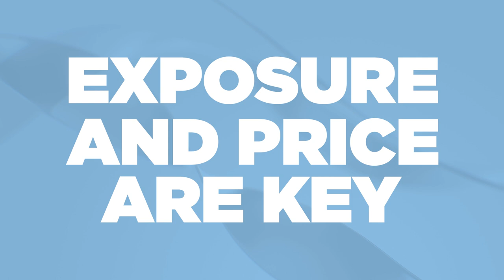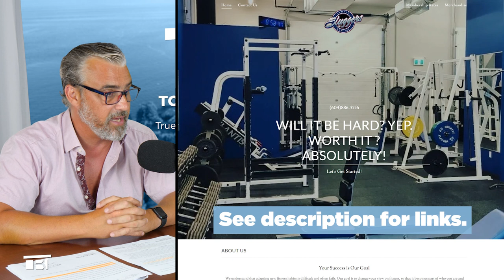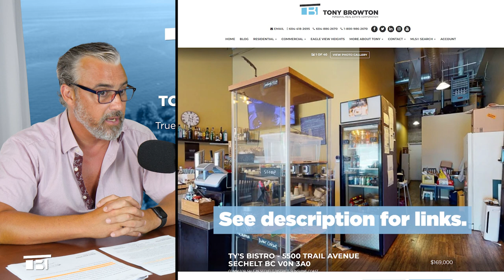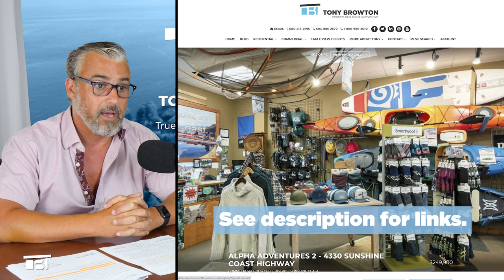Owning a business on BC's Sunshine Coast // Real Estate Update - August 2022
Is it better to buy an existing business or start a new business from scratch? In his August 2022 Sunshine Coast, BC real estate update, Realtor Tony Browton shares his expertise on the benefits of each strategy. He also explains why Sunshine Coast sellers need to temper their expectations when it comes to real estate prices, plus he shares his thoughts on BC's recently expanded Speculation and Vacancy Tax.

Tony Browton - Personal Real Estate Corporation⁠
RE/MAX City Realty (Gibsons)⁠

📈 - See all of Tony's current commercial listings on the Sunshine Coast

VIDEO BY:
Burnt Boat Media - Gibsons, BC
Real estate photos and videos on the Sunshine Coast, BC

Money by Chantry Smith: CHPU41GNE5KBOPEY

🔷🔷 VIDEO CHAPTERS 🔷🔷
00:00 - Tony Browton intro
00:13 - Why invest on the Sunshine Coast, BC?
02:23 - Sunshine Coast, BC real estate is (relatively) affordable
03:19 - What kinds of businesses are needed on the Sunshine Coast, BC?
04:43 - Hospitality is big business on the Sunshine Coast, BC
06:36 - Better to buy an existing business on the Sunshine Coast, BC?
09:10 - Commercial real estate prices on the Sunshine Coast, BC
11:01 - How are interest rate increases affecting the Sunshine Coast, BC?
12:10 - Sellers on the Sunshine Coast need to adjust their expectations
13:17 - Advice for sellers on the Sunshine Coast, BC
16:11 - Exposure and price are key to selling a home on the Sunshine Coast, BC
17:31 - Sunshine Coast exempt from changes to BC's Speculation Tax
20:15 - Tony's August Sunshine Coast, BC real estate listings
22:50 - Call Sunshine Coast Realtor Tony Browton